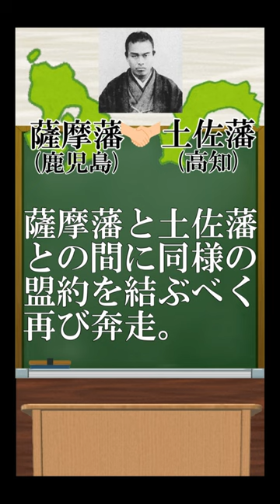【学校では教えてくれない歴史人物】中岡慎太郎〈後編〉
内容には諸説あります。
一部適切でない表現があるかもしれません。
ご愛敬ということで、温かい目で見ていただけると大変光栄でございます。
私はただの歴史好きな男の娘です。
動画を通じて歴史に興味をもっていただければ幸いです。

中岡慎太郎
大坂屋与兵衛 - 1. 維新土佐勤王史（1912年刊）, 2. karapaia.com [1], パブリック・ドメイン,
中岡慎太郎　笑顔
保利与兵衛 - 中岡慎太郎館所蔵品。, パブリック・ドメイン,
山内豊信
published by 東洋文化協會 (The Eastern Culture Association) - The Japanese book &quot;幕末・明治・大正 回顧八十年史&quot; (Memories for 80 years, Bakumatsu, Meiji, Taisho), パブリック・ドメイン,
西郷隆盛
C. Nakagawa (from signature) - この画像は国立国会図書館のウェブサイトから入手できます。, パブリック・ドメイン,
坂本龍馬
不明 - この画像は国立国会図書館のウェブサイトから入手できます。, パブリック・ドメイン,
桂小五郎(木戸孝允)
日記から明治2年（1869年）4月撮影とみられる桂小五郎（木戸孝允）。裏面に「西京」で写したとの墨書きあり。- 『企画展示 侯爵家のアルバム －孝允から幸一にいたる木戸家写真資料－』国立歴史民俗博物館、2011年3月1日発行, パブリック・ドメイン,
板垣退助
不明 - 投稿者自身による著作物 (個人所蔵品), パブリック・ドメイン,
小松帯刀
不明。- 個人所蔵品。, パブリック・ドメイン,
後藤象二郎
大久保利通
徳川慶喜
高杉晋作
published by 東洋文化協會 (The Eastern Culture Association) - 1. The Japanese book &quot;幕末・明治・大正 回顧八十年史&quot; (Memories for 80 years, Bakumatsu, Meiji, Taisho). 2. Twitter パブリック・ドメイン,
大政奉還図
邨田丹陵, Tanryō Murata - 明治神宮聖徳記念絵画館, パブリック・ドメイン,

ゲーム実況や好きな武将を紹介したショート動画、土日祝日は生配信をしております。

マシュマロ(小桜ゆきへの質問)

peing質問箱(おすすめのゲームがあれば、こちらで教えてください)

●フリーBGM、効果音、素材
DAVA-SYNDROME

イラスト緑花
illust-ryokka.jp